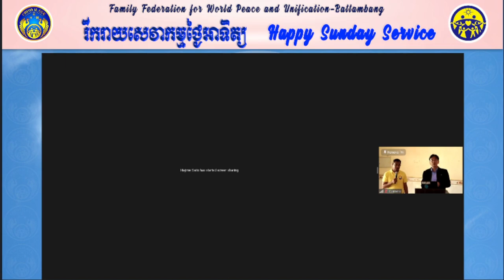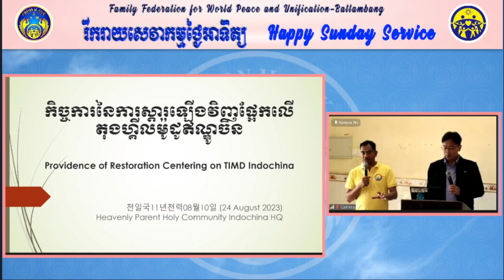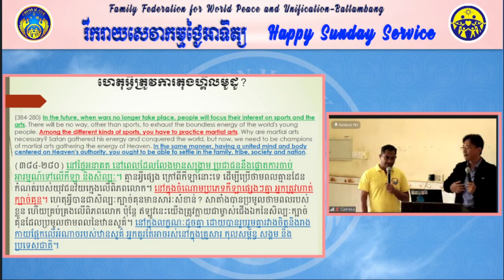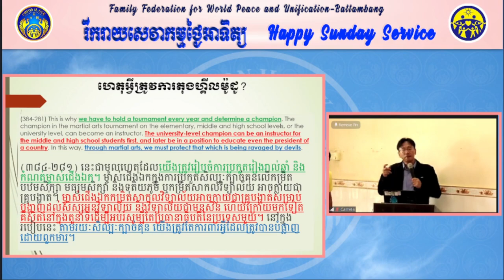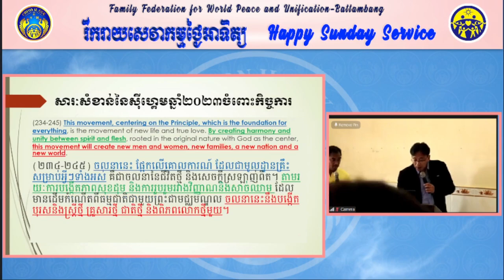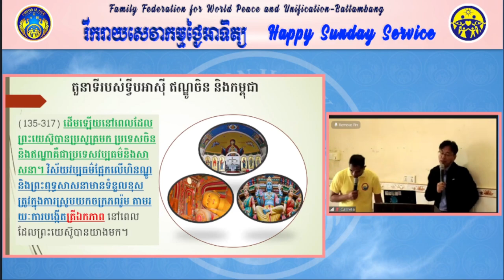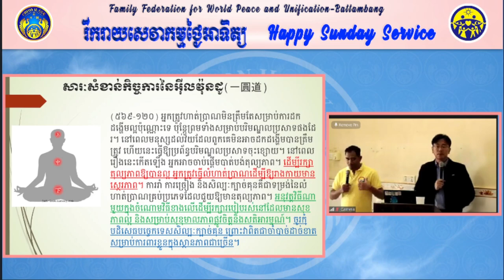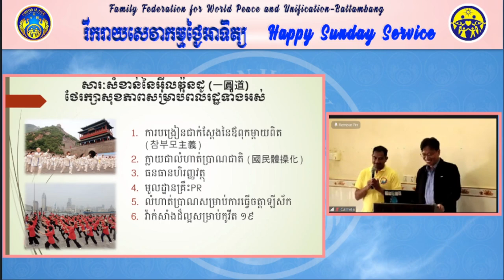Providence of Restoration Centering on TIMD Indochina